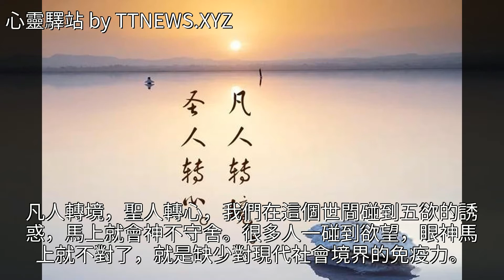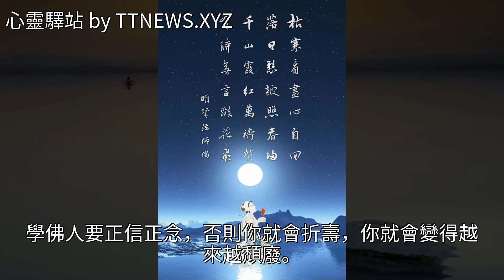凡人轉境，聖人轉心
凡人轉境，聖人轉心凡人轉境，聖人轉心地震 美文